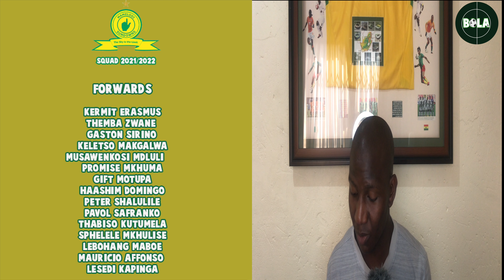MAMELODI SUNDOWNS FC SQUAD & NEW SIGNINGS FOR THE UPCOMING DSTV PREMIERSHIP SEASON 2021/22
In this video Makapane Kgafela looks into the Mamelodi Sundowns FC squad and new recruitment ahead of the DSTV premiership 2021/2022 season.